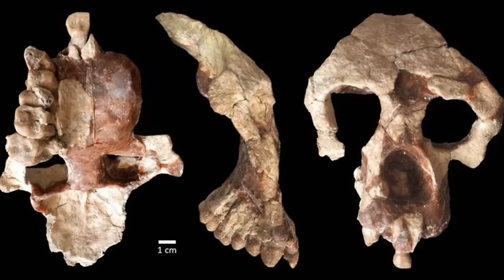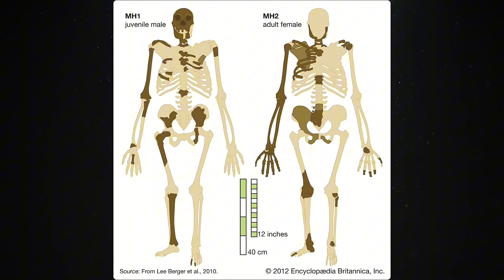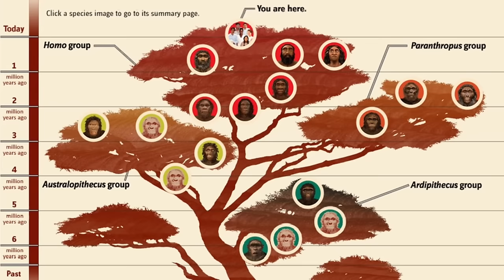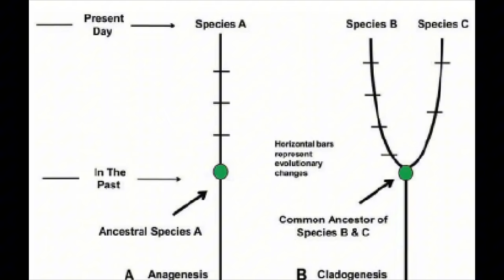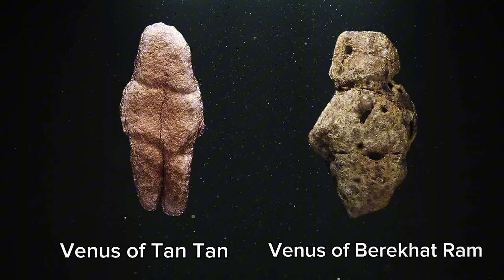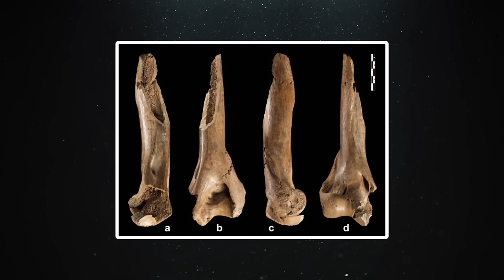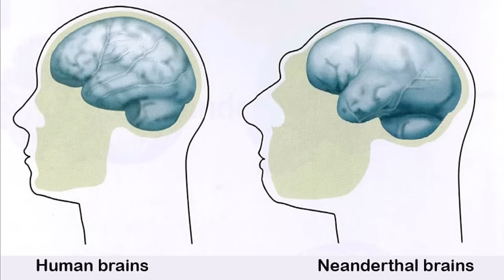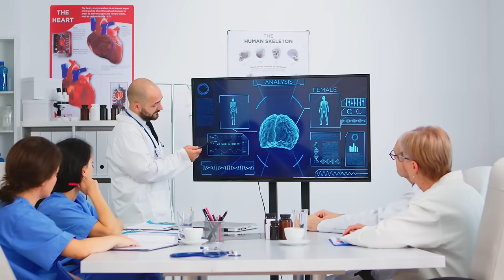Human Origins Documentary | Complete Timeline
Join me on an extraordinary journey through time as we explore the captivating journey of human evolution.  From our humble beginnings as primates to to the complex beings we are today, this documentary delves deep into the mystery of our origins. Through visuals and thorough insights, we trace the footsteps of our ancestors, uncovering the pivotal moments that shaped our evolutionary trajectory. From the savvanas of Africa to the far reaches of the globe, witness the challenges, triumphs, and innovations that defined our species.

00:00-00:27 Introduction
00:28-03:23 Origins and Evolution
03:24-03:51 Ouranopithecus
03:52-04:08 Graecopithecus
04:09-05:09 Sahelanthropus Tchadensis
05:10-06:06 Orrorin Tugenensis
06:07-07:51 Bipedalism
07:52-10:10 Ardipithecus
10:11-14:25 Australopithecines
14:26-16:01 Environmental Changes
16:02-17:18 Homo Rudolfensis
17:19-20:36 Homo Habilis
20:37-28:14 Homo Erectus
28:15-35:34 Homo Anteccessor/Heidelbergensis
35:35-40:04 Neanderthals
40:05-42:45 Denisovans
42:46-45:43 Interbreeding
45:44-52:12 Homo Sapiens